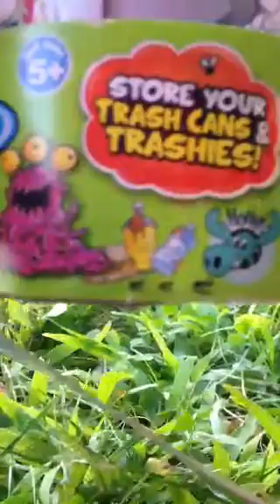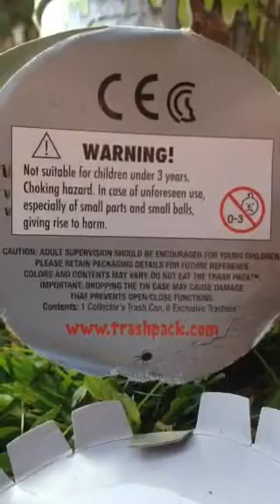A garbage can trash pack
Watch before you get